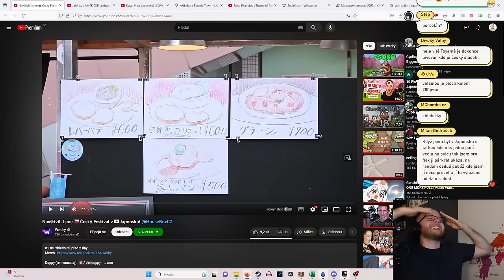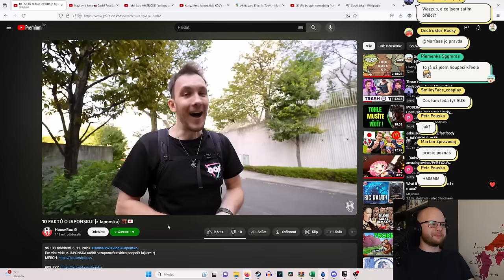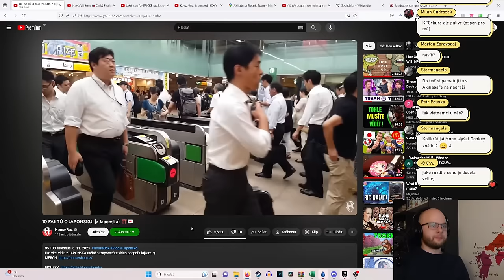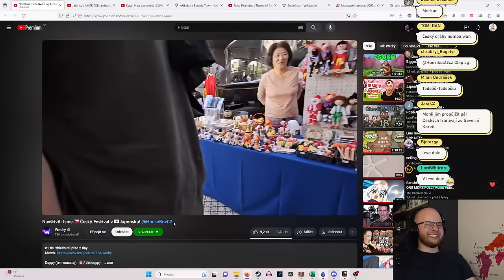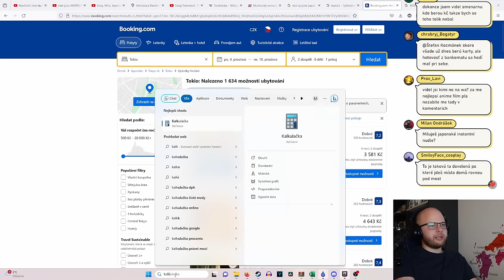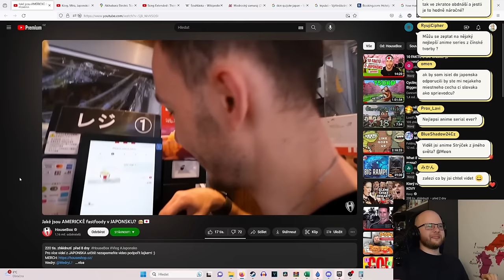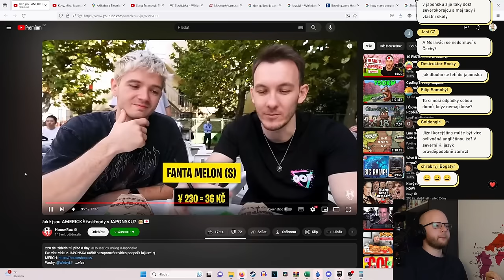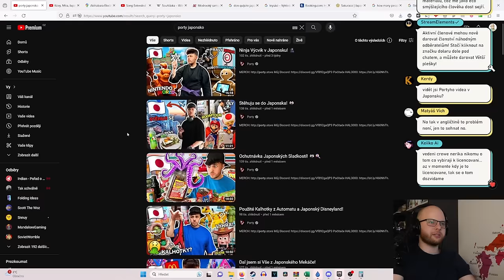Japanolog reaguje na České YouTubery v JAPONSKU - House a Wedry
Jděte na a vložte kód MeonShark, abyste získali VPN na 2 roky s 83 % slevou a 3 měsíce zdarma!

0:00 - 10 faktů o Japonsku z Japonska
40:37 - Navštívili jsme Český festival v Japonsku
1:20:23 - Zkoušíme Americké fastfoody v Japonsku